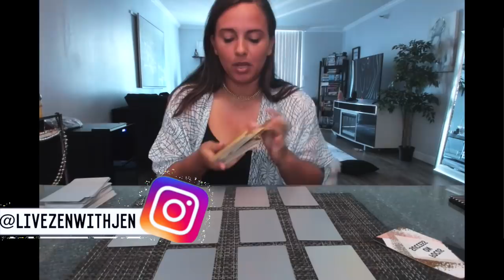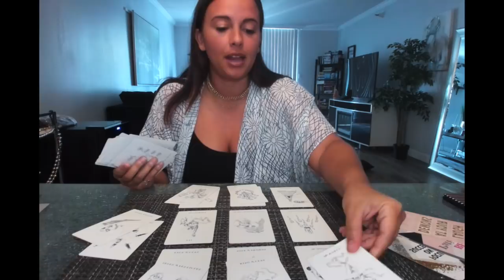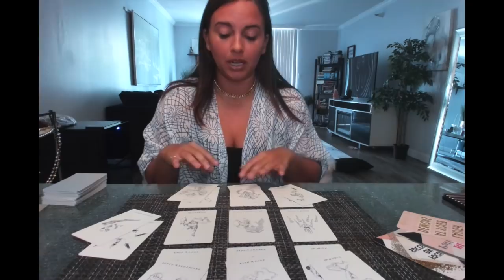Cancer- They want to clear the air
15 dollar monthly subscriptions- Access to all videos